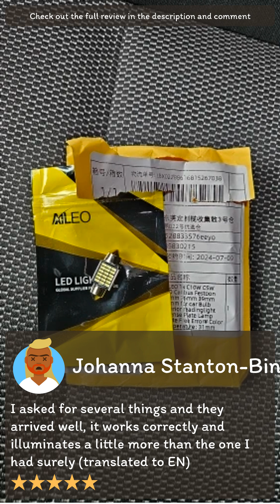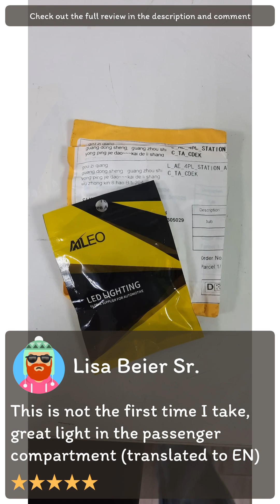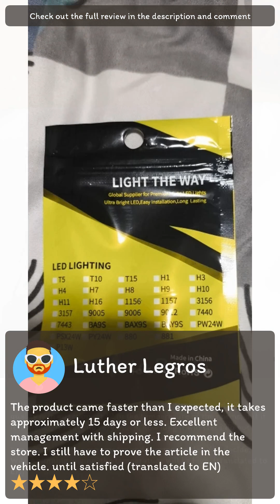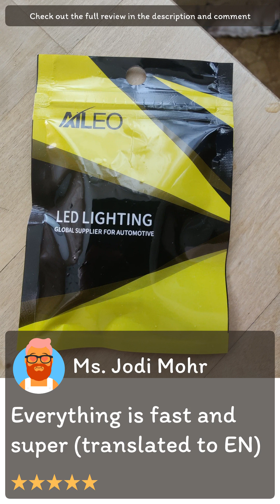Review [Aliexpress] AILEO 1x C10W C5W LED Canbus Festoon 31mm 36mm 39mm 42mm for car Bulb Interior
[Aliexpress] AILEO 1x C10W C5W LED Canbus Festoon 31mm 36mm 39mm 42mm for car Bulb Interior Reading Light License Plate Lamp White Free Error